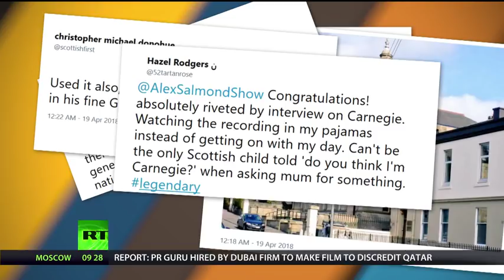The Alex Salmond Show - Episode 24 - Alex Salmond explores Scotland Week in New York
Filmed through the prism of Tartan Week in New York, the Alex Salmond Show explores the influence of Scots on present-day America. Alex interviews one of the leading kilt makers in the world, Howie Nicholsby, and enters one of New York’s most exclusive private members clubs, Norwood, founded by Alan Linn.

The Alex Salmond Show broadcasts every Thursday on RT International at 07:30, 18:30 and 23:30(GMT) on SKY 512 and FREEVIEW 113.